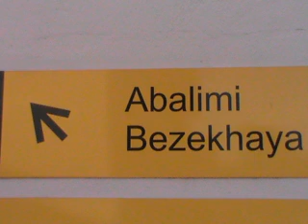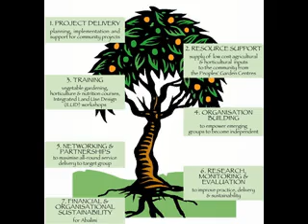Fact Finding Mission at Abalimi Bezekhaya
Trying it in flv format